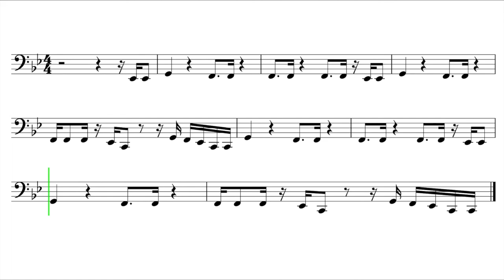Tuba "Levitating" Dua Lipa EASY Sheet Music